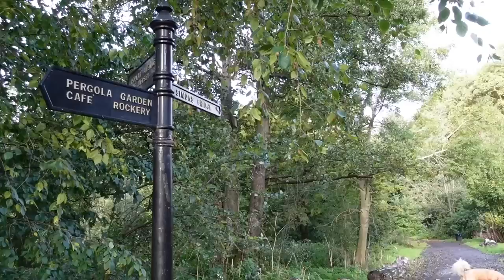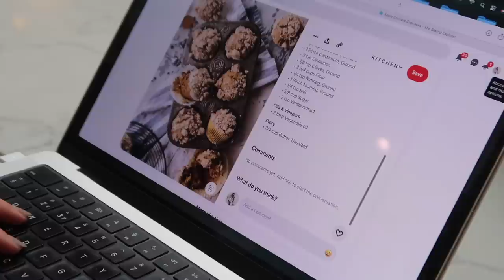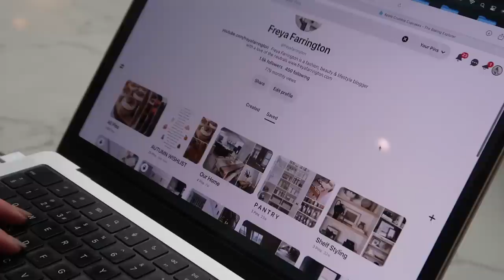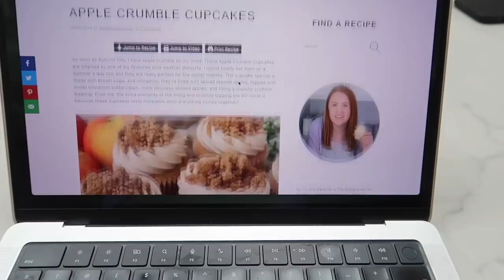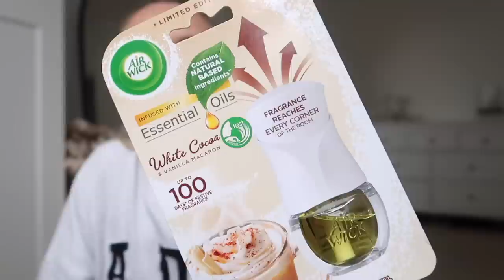VLOG 🍂 Autumn Wishlist & Zara Haul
AUTUMN WISHLIST
Fleece Gilet
& Other Stories Boots
Striped Cardigan

Veja Chunky Trainers
Veja Pumps
Loewe Reversible Belt
Black Leggings I wear

0:00 Morning Walk
9:34 PR New In
13:13 Autumn Wishlist
26:41 Housework Time
30:22 Zara Haul
36:18 ASDA Shop
40:28 Baking Apple Crumble Cupcakes